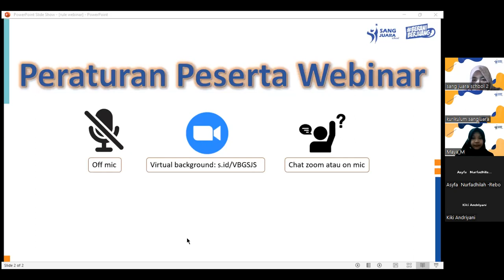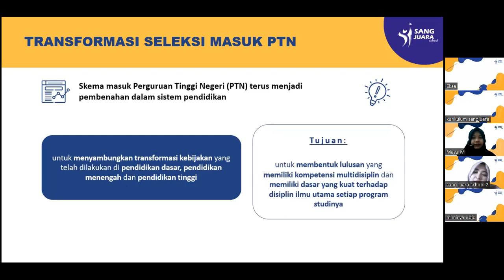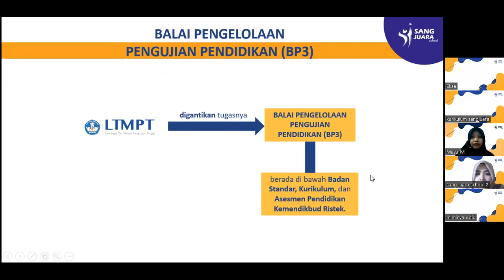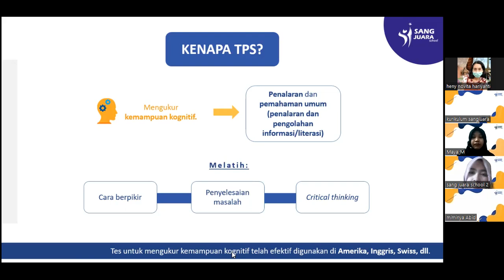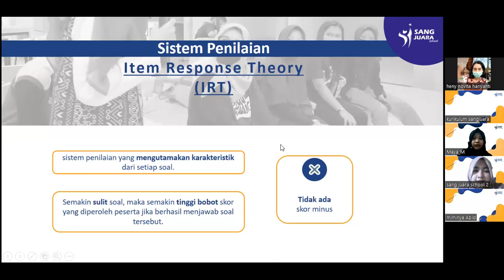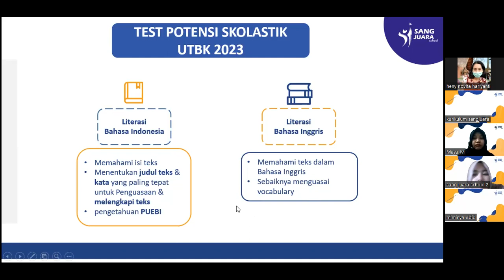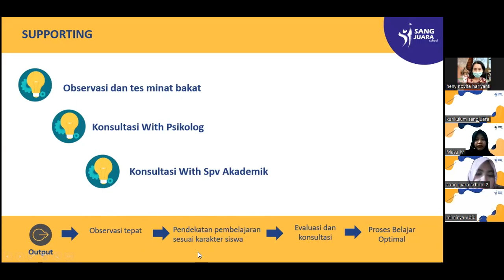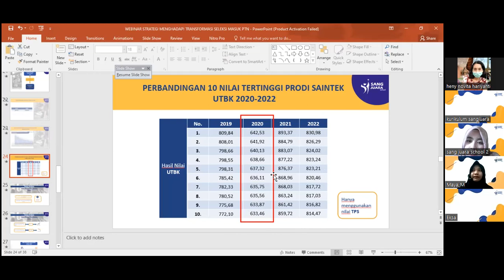2022 09 17 Strategi Transformasi Seleksi Masuk PTN